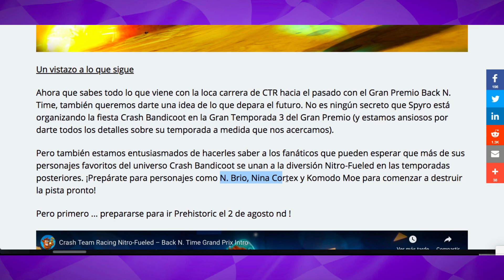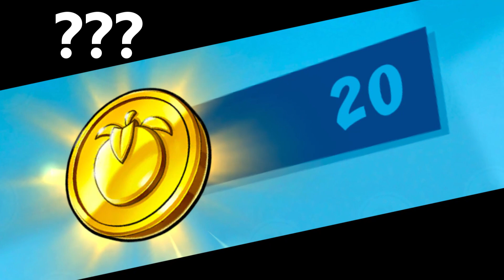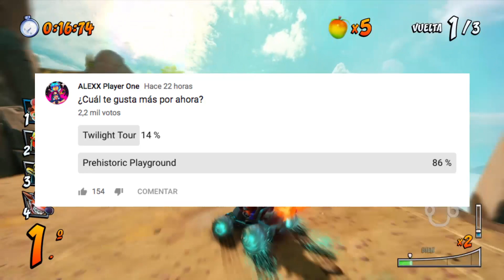Futuras Grand Prix, Nuevos Funkos, Micropagos y más en Crash Team Racing Nitro Fueled (CTR Noticias)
En este video te daré las noticias más recientes de CTR Nitro Fueled de principios de Agosto!!